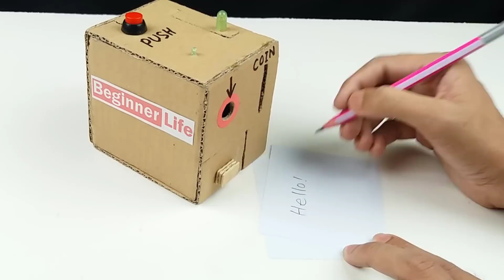How to Make a PENCIL Sharpener MACHINE with Coin Box - DIY at Home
Welcome to Beginner Life Channel!! Life Hacks, Tricks, Experiments & more!
Today I'm gonna show you How to Make a PENCIL Sharpener MACHINE with Coin Box! You can make this pencil sharpener and ask your friend to pay before use it (or share your friend use this pencil sharpener for free). You can saving your coin at school or in class with this pencil sharpener. I hope everyone like this video.